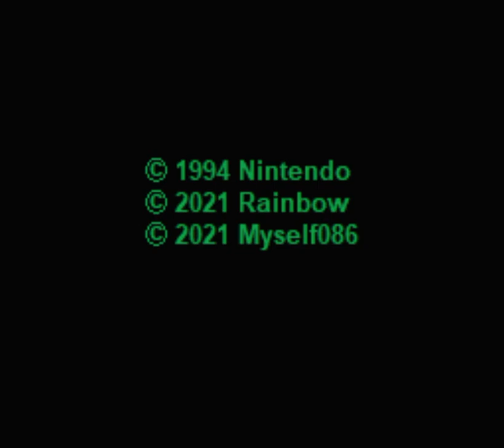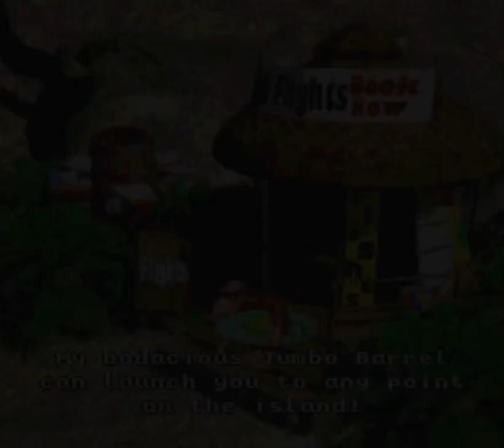Dixie Kong Country - Hack of Donkey Kong Country (SNES)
Hack Released by Rainbowsprinklez

Dixie Kong Country is a romhack that replaces Donkey Kong with Dixie in DCK1. Otherwise, the game remains unchanged.